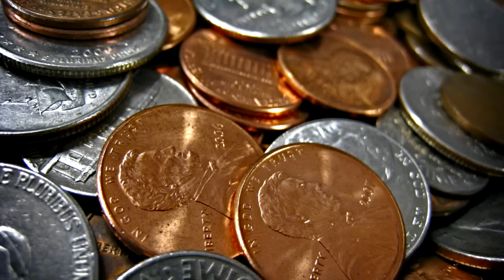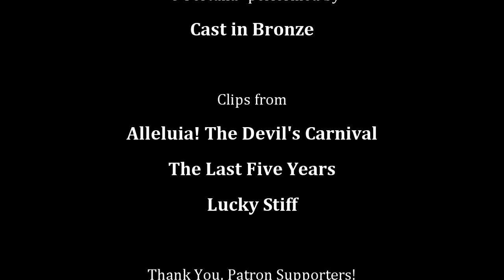Independent Film Musicals: Know the Score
A brief recap of some of the odd, quirky, and otherwise lower-profile movie musicals out this year.